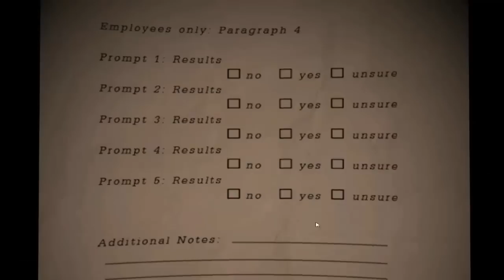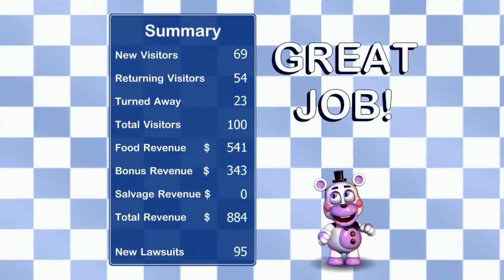Freddy Fazbears Pizzeria Simulator! ODC:4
Hej witam was wszystkich w nowej grze Scoota pod tytułem  Freddy Fazbears Pizzeria Simulator .
A jeśli film ci przypadł do gustu to nie zapomnij o ocenieniu tego filmu i pozostawieniu pozytywnego komentarza pod spodem dzięki :)